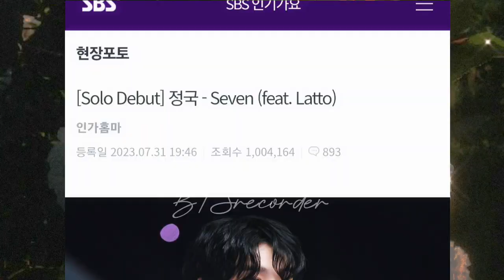Taehyung and Jungkook SBS MISSION, most anticipated by fans!!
TAEHYUNG AND JUNGKOOK SBS MISSION INKIGAYO HD PICTURES

TAEKOOK SEVEN STAGE INKIGAYO!

TAEKOOK SEVEN STAGE FULL
TAEHYUNG CAME TO SUPPORT JUNGKOOK ON HIS SEVEN STAGE
TAEKOOK 2023 MOMENT
TAEKOOK MOMENTS